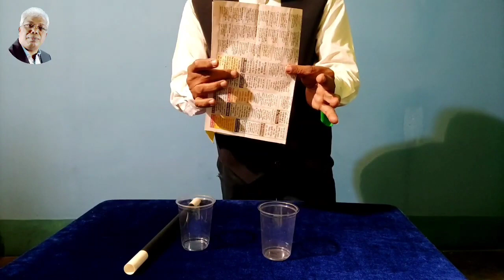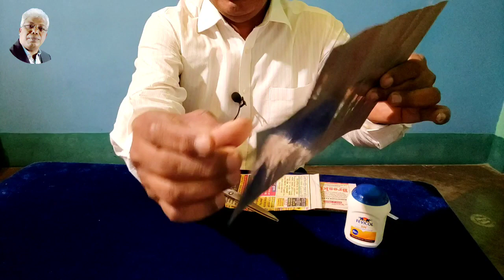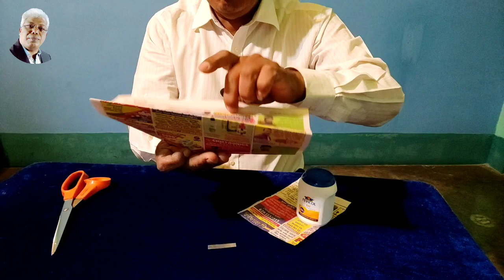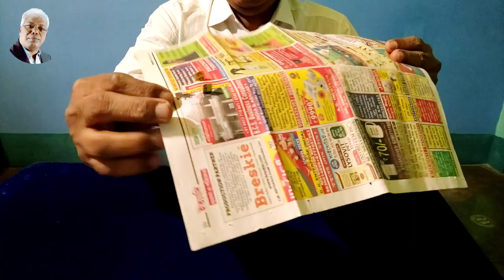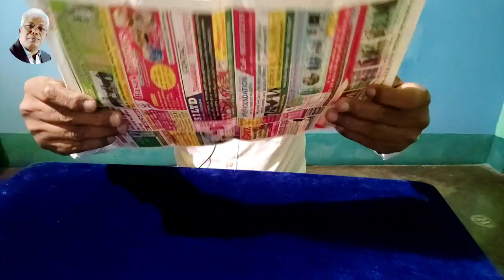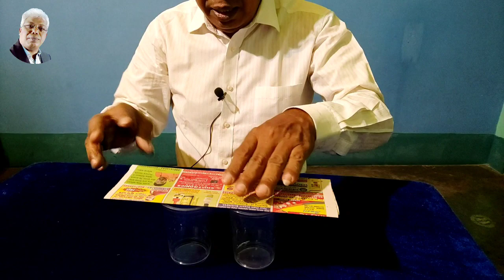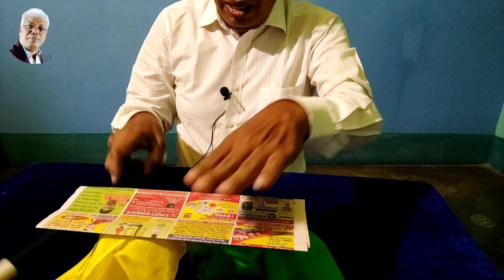224magictrick - TWIN GLASS MAGIC TRICKS Part 2 (TUTORIAL)Floating Magic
TWIN GLASS MAGIC TRICKS Part 2  (TUTORIAL)Floating Magic